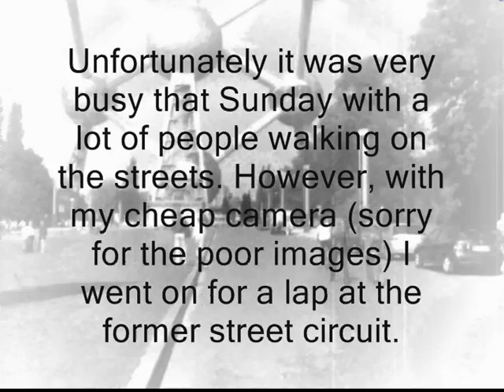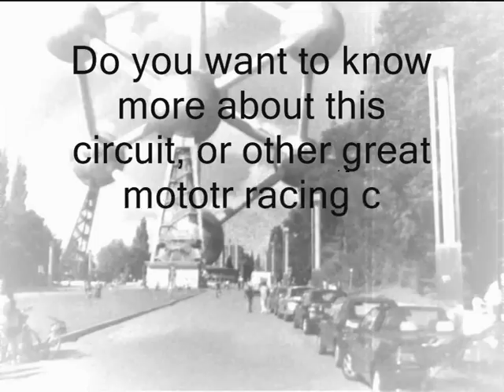Brussels Expo Circuit